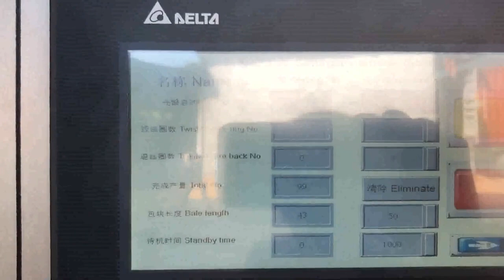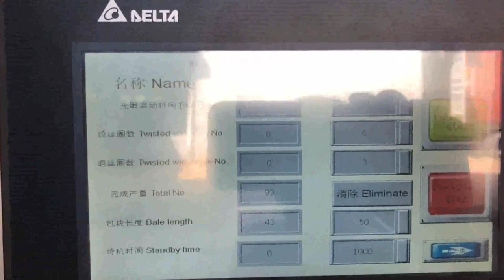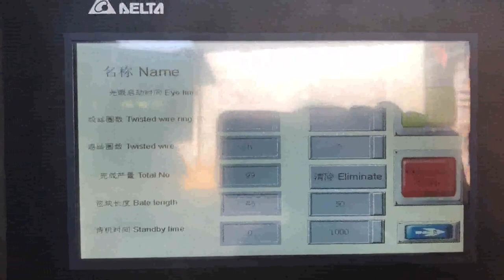PET coke bottle presser for industrial use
Details of PET coke bottle presser for industrial use, PET coke bottle compactor for industrial use, PET coke bottle compressor for industrial use,

TCM is a professional PET coke bottle presser for industrial use manufacturer and supplier in China for more than 20 years, and we can offer PET coke bottle presser for industrial use for sale with a cheap wholsale factory price for our customers without any agent or dealers if you wanner buy our PET coke bottle presser for industrial use.